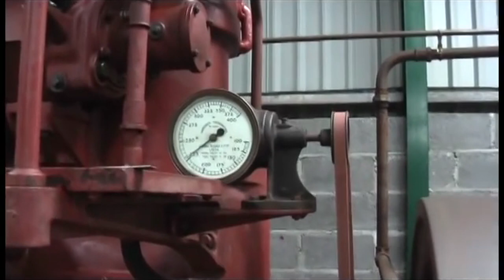Ruston 6VE 1930